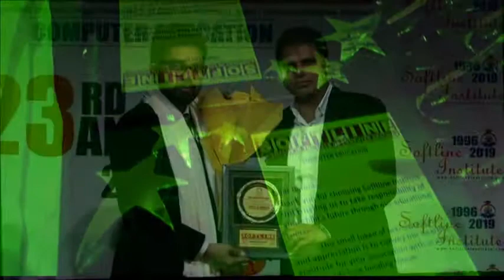Guest of Honour of “Ms. Shikha bhatt ji” (North India Sales Head)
Softline Institute A Company In The Field Of Computer Graphics 27th Dec 2019 SoftlineInstitute has celebrated their 23rd Annual Function Award.
Softlineinstitute since -1996
Best Computer Course institute in South

Trained 65,500 + Students till Date
Highly Professional Atmosphere for Students
Hurry up! Great Offers Are Going
ADD : 1515, Wazir Nagar, Opp Axis Bank Defence Colony
South Extension Part - I New Delhi, Delhi-110003